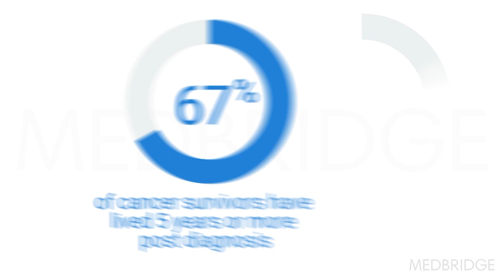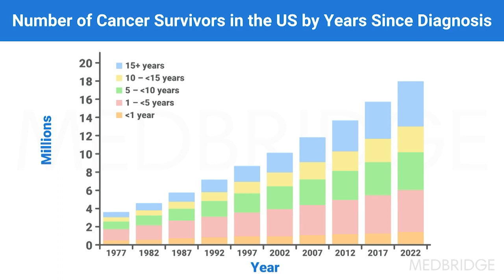Cancer Survival Post Diagnosis - Beverly Reigle | MedBridge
Read related article: "Cancer Survivorship: A Phenomenon, a Movement, and a Phase"